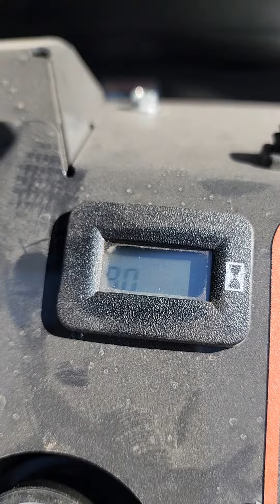New 2023 Bobcat ZT7000-72 72"